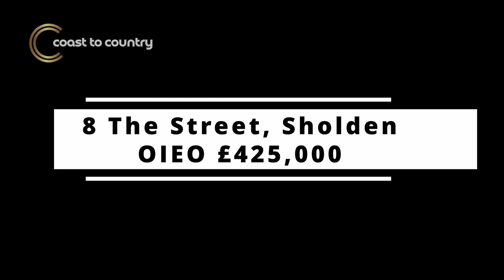8 The Street, Sholden